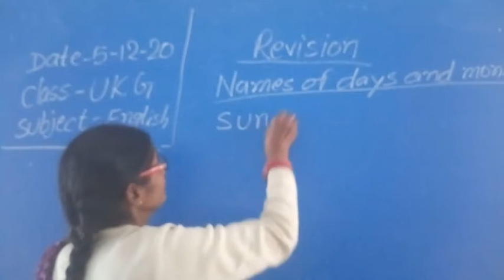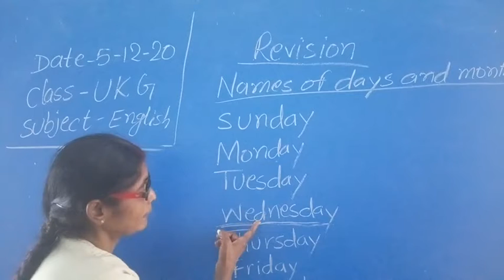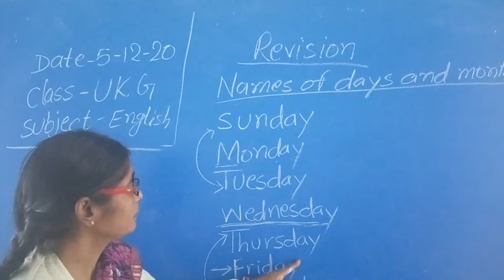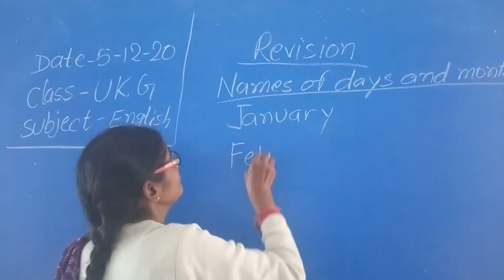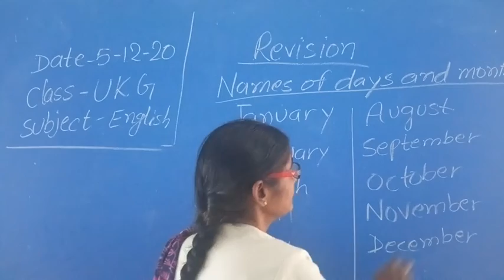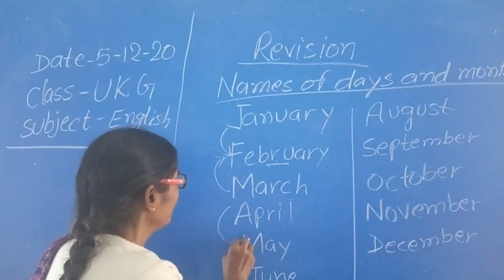Class U K G english revision by mala mam